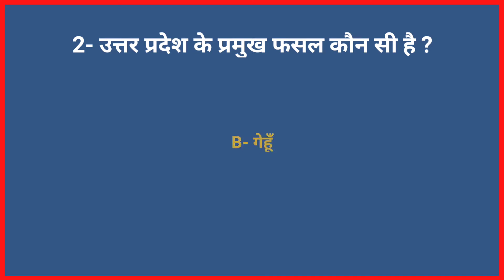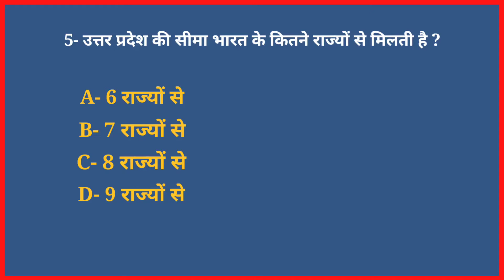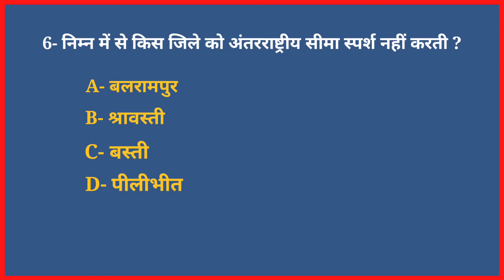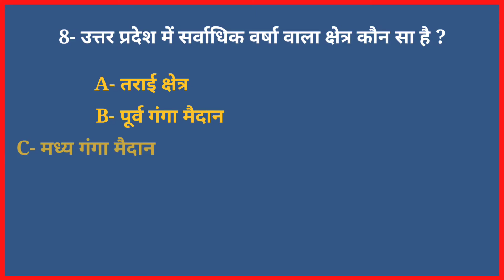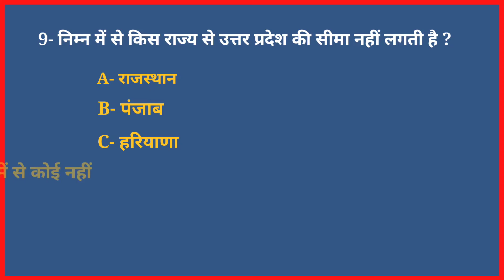Daily MCQs : 27th August (UPPCS Special) | Guru Gyan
प्रिय विद्यार्थियों.

Guru Gyan के इस Daily MCQs Program में UPPCS और UP की अन्य सभी प्रतियोगी परीक्षाओं के लिये महत्वपूर्ण प्रश्नों को प्रतिदिन आप सभी को उपलब्ध कराया जाता है। इस प्रोग्राम में प्रतिदिन हम सर्वाधिक महत्वपूर्ण प्रश्नों और उनके उत्तरों को आपके समक्ष रखते हैं। बहु विकल्पीय प्रश्नों की ये अति प्रासंगिक श्रृंखला आपको कई एग्जाम में डायरेक्ट सवाल दे सके, ऐसे प्रश्न हमारी रिसर्च टीम आपके समक्ष रखती है।

धन्यवाद...